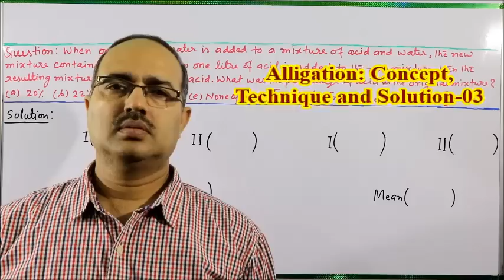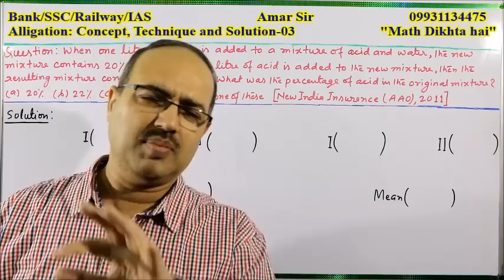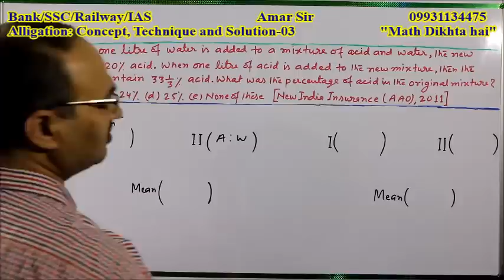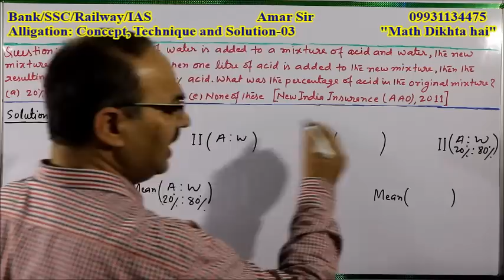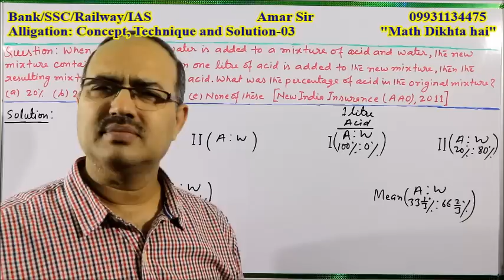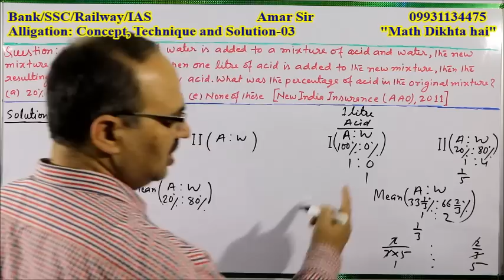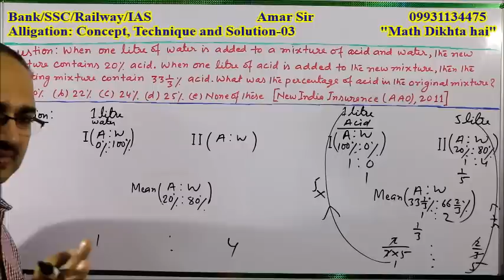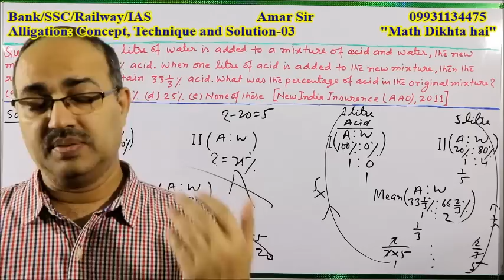Alligation-03: Concept, Technique and Solution: Shortcut Tricks: By Amar Sir: Bank/SSC/Railway/IAS